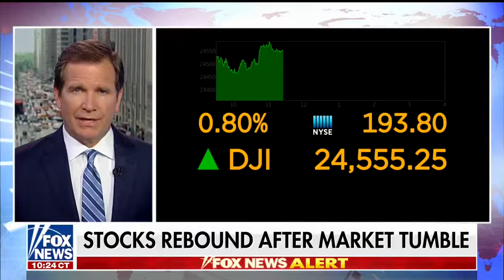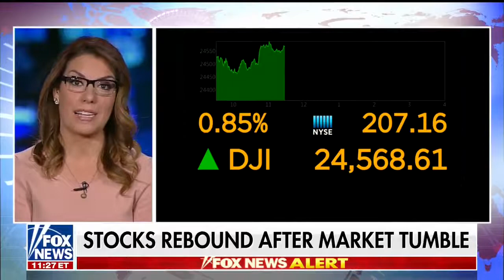NTU's Mattie Duppler on Fox News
NTU Senior Policy Fellow Mattie Duppler on Fox News Happening Now with Jon Scott on May 30, 2018.